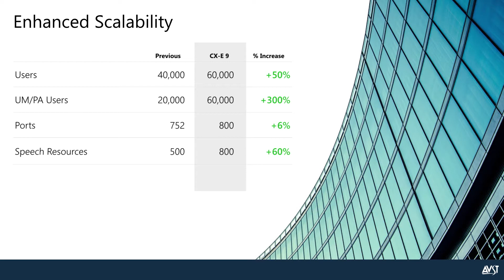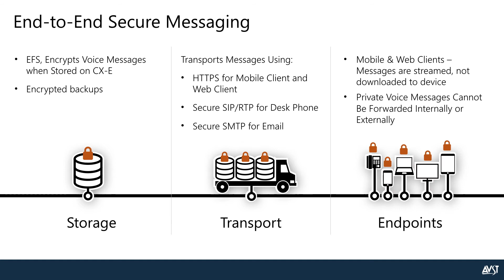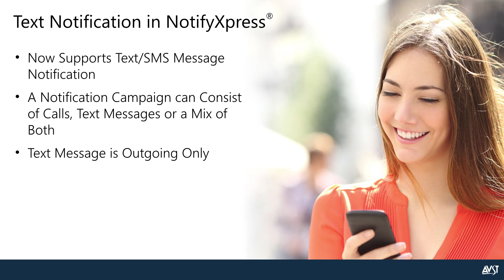CX-E 9 Overview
Introducing AVST’s Unified Communications platform, CX-E 9. New version offers unmatched scalability, resiliency and security.  Deploy CX-E on-premises or in the cloud.